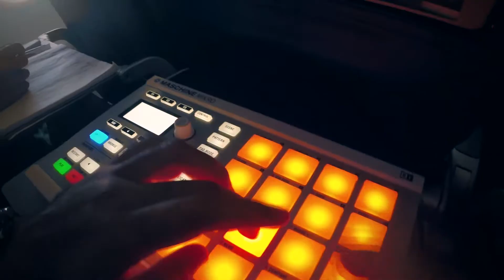Krowd Kings Party Plane 2: Las Vegas Edition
How producers deal with a long flight...

Shout out to United for not dragging us off the plane! No trip is too long when you're flying with the Krowd Kings!